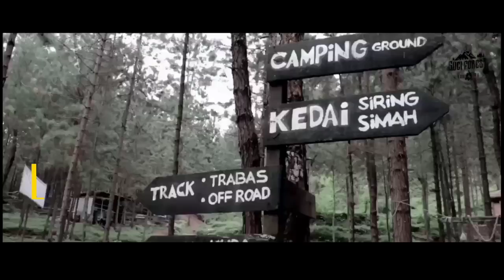LDK OSIS SMA NEGERI 3 BREBES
Kegiatan Ekstra teatap menjaga Protokol Kesehatan